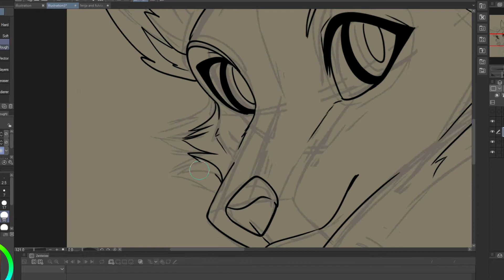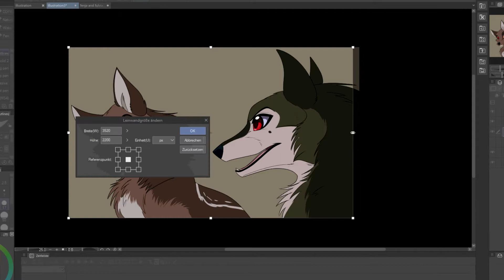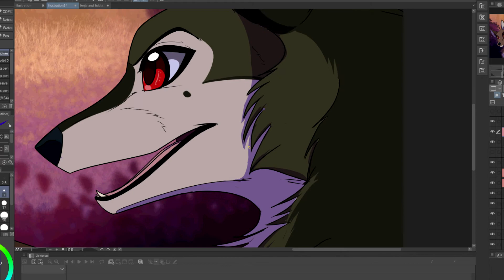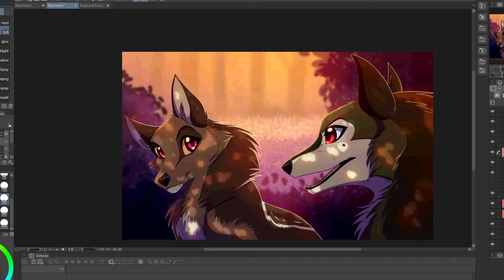Fulvia and Fenja- Speedpaint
Equipment:
Clip studio paint EX, Huion Kamvas GT 191